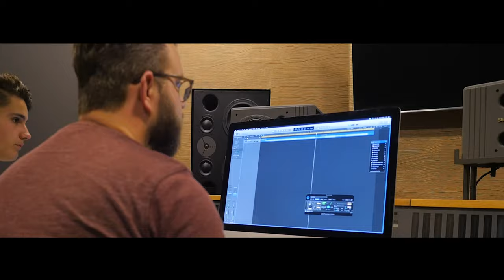Dit is Pop in Limburg!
Pop in Limburg is de provinciale koepel voor popmuziek in Limburg. De stichting heeft een steun-, advies- en ontwikkelfunctie. In deze korte video geven wij een korte impressie van de activiteiten waarmee Pop in Limburg zich bezig houdt.

Wil je meer weten over Pop in Limburg? Bel/mail ons gerust als je vragen hebt of eens een keertje kennis wilt maken met ons team.

Muziek: Elle Hollis
Video: Backstage Filmproductions
Voice-over: Rian Moonen
Teksten: Karin van Solkema en Paul Moerel